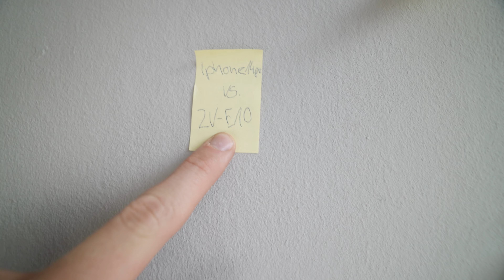Für mich die BESTE KAMERA?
Ich liebe meine Sony Kamera und das Bild was dabei rum kommt, aber so eine kleine, leichte und trotzdem geile Kamera immer dabei zu haben ist FAST wichtiger.
Die beste Kamera ist die, die man dabei hat!